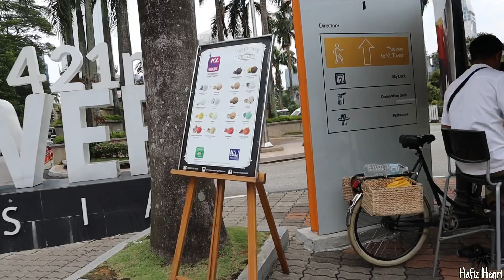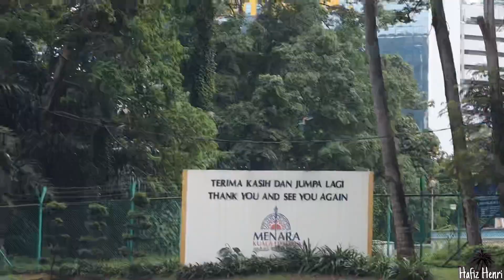Suspension Bridge In Kuala Lumpur MustGo!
Hi guys, in this video we show you a beautiful suspension bridge located in front of KL Tower. And it in Bukit Nenas Reserve Forest area!